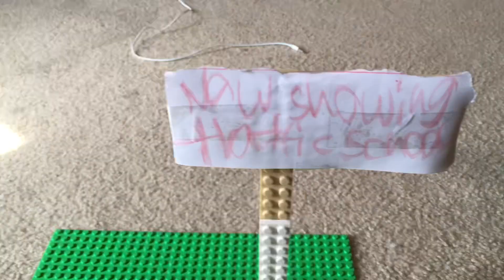Cars deleted scenes remake: Traffic school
G’morning sleeping beauty